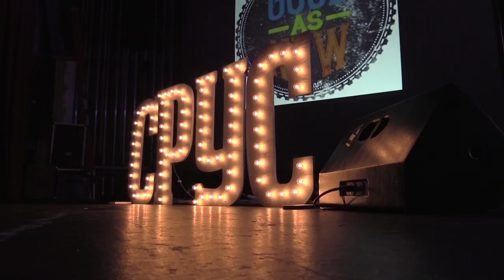Join us at CPYC 2016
Cumberland Presbyterian Youth Conference